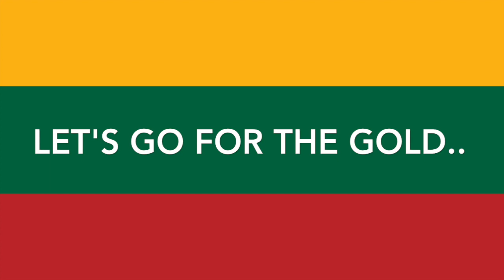2019 IIHF World Championship Division II Group A "Pump Up" (Team Lithuania)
This video was made to pay homage to the recently promoted Lithuania ice hockey team. They're returning to the second tier of IIHF World Championship hockey after a long wait. They plan to take on 5 teams in Astana, Kazakhstan and hopefully place first or second (resulting in an automatic promotion to the highest level of international hockey). Please enjoy this tribute.

- Song: Feel Invincible by Skillet